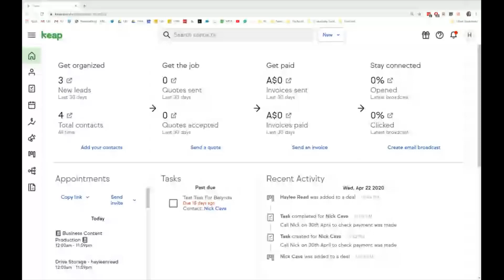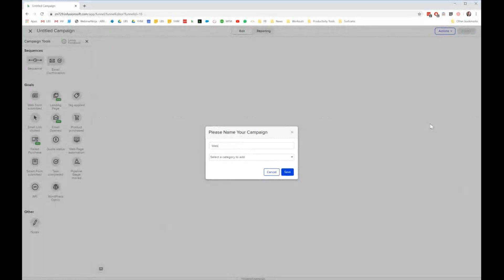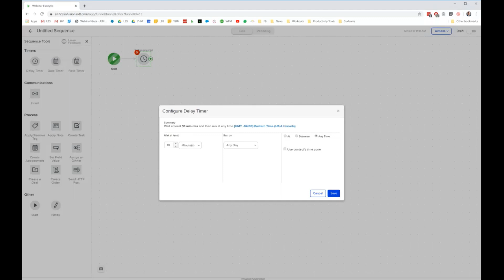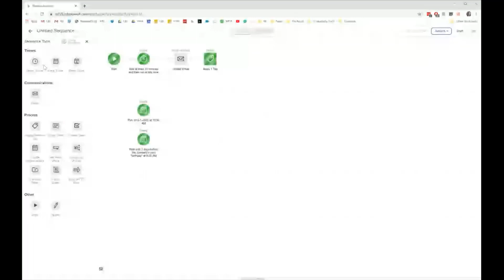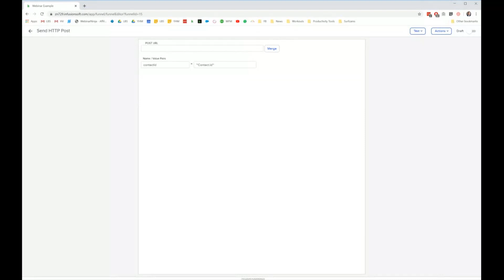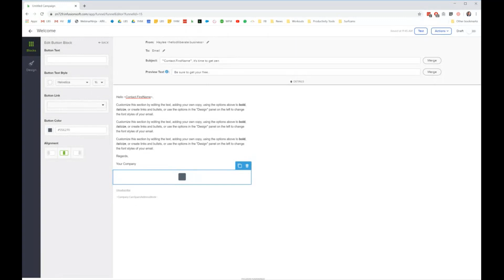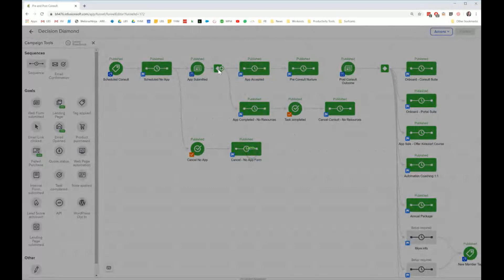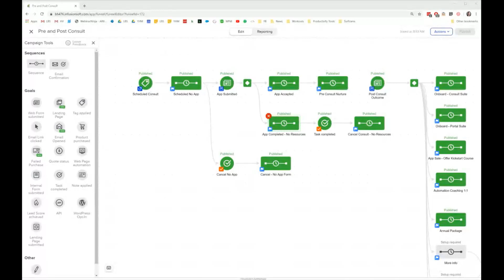An in-depth walk through of Keap Campaign Builder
Have you struggled to wrangle the beast that is Keap Campaign Builder. Join me for this chilled out stroll through Keap's powerful automation feature.